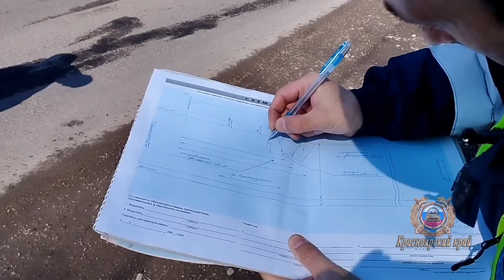ТАКАЯ УЗКАЯ ЗЕМЛЯ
Разъехаться двум авто в ЗАТО Железногорск практически невозможно.